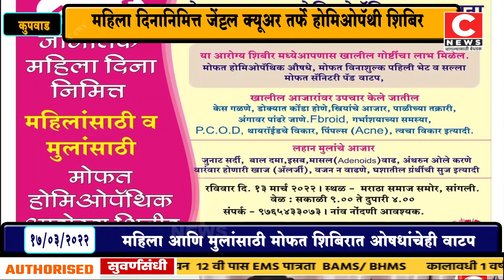महिला दिनानिमित्त जेंट्टल क्यूअर तर्फे होमिओपॅथी शिबिर….सी न्यूज